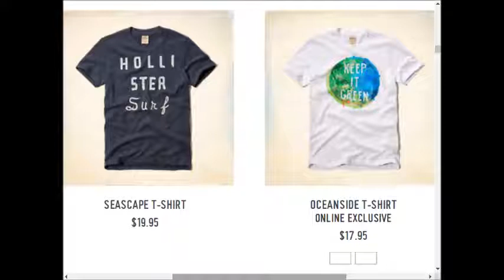Hollister weekly deals AD coupons preview 0910 0917 2017 vol23